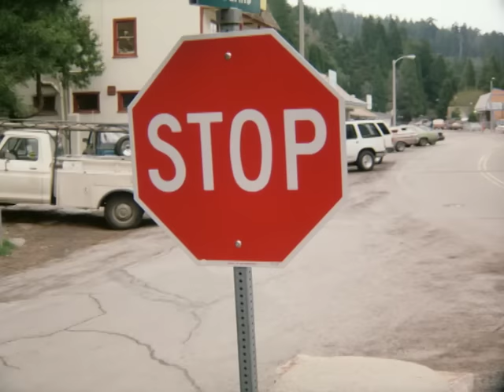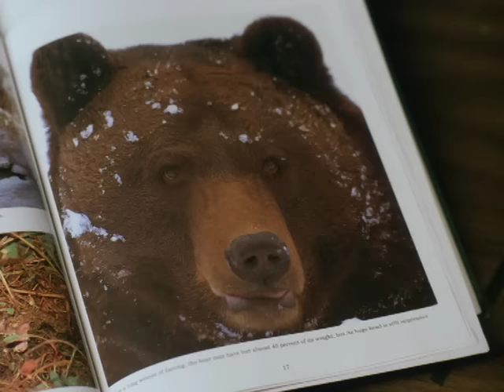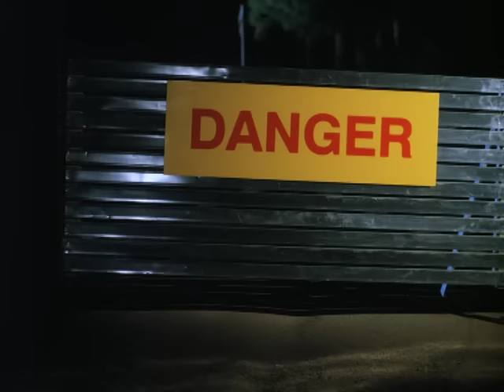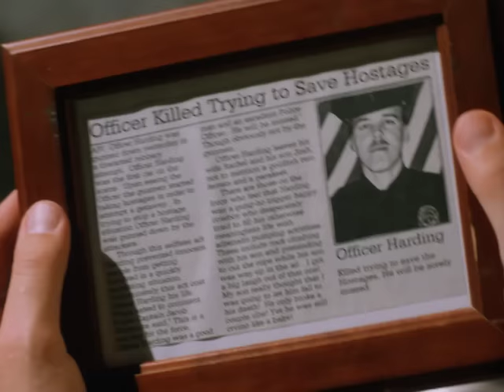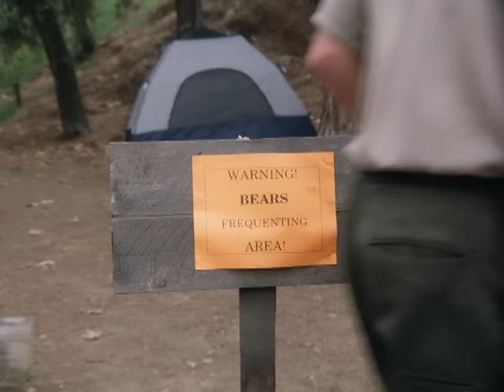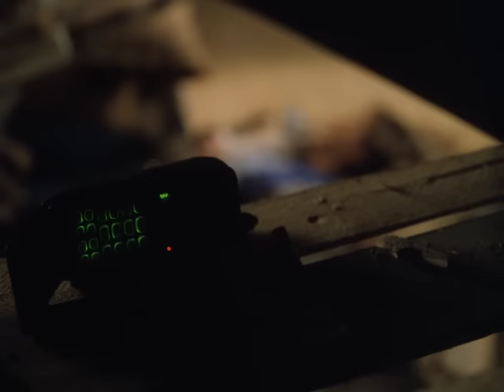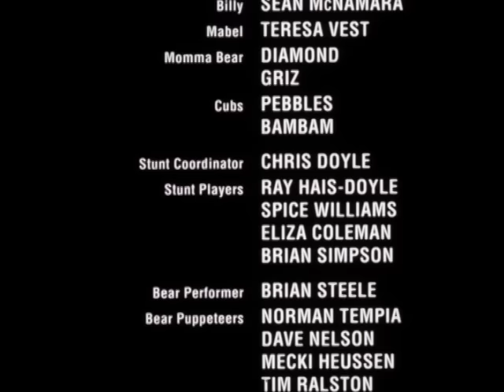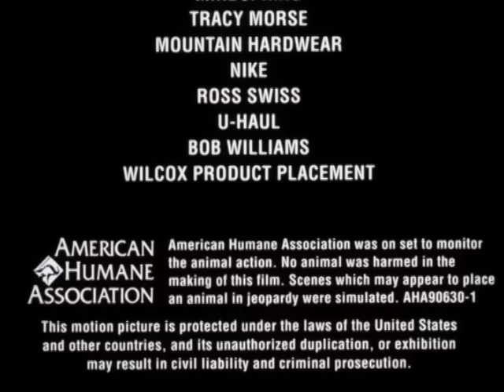Wild Grizzly (1999) | Full Movie | Riley Smith | Michele Greene | Fred Dryer | Daniel Baldwin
Watch Wild Grizzly (1999) on @Films4You
Starring Riley Smith, Michele Greene, Fred Dryer, Daniel Baldwin. A grizzly bear escapes from a wildlife park and leaves a trail of destruction through the mountain village of Pine Lake. After sixteen-year-old Josh is accused of having released the bear, he goes after it.

Directed by Sean McNamara
Written by Michael Jacobs (story), Jeff Phillips (story), Sean McNamara (teleplay)

More FILMS 4 YOU movies, FREE on YouTube!

Full length free movies  @Films4You